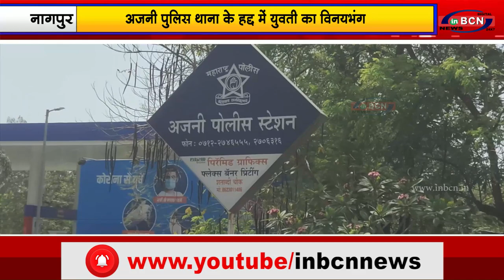अजनी पुलिस थाना के हद्द में युवती का विनयभंग |INBCN NEWS